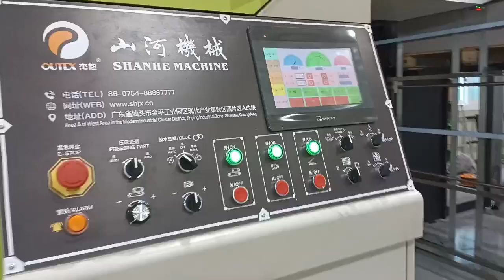Automatic High Speed Flute Laminator successfully installed and in well operating.